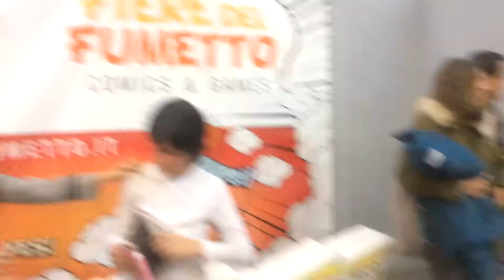FORLIVE COMICS 2017 [CONVLOG]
--- durante la gara cosplay abbiamo dato una mano al trio di amici che ha fatto Hakuna Matata svenendo durante la parte di Pumba xD è stato molto divertente!! non avranno vinto come miglior gruppo ma per me sono stati il top xD (ecco perché ad un certo punto il telefono ha filmato cose a caso haahaha )

Suspicious Potato Creations FB: suspicioupotatocreations
Suspicious Potato Creations Instagram: @suspiciouspicouscreations

se sei arrivato a leggere fino a qui lascia un commento sotto al video con la frase : parcheggio perfieetto
*✲ﾟ*｡✧٩(･ิᴗ･ิ๑)۶*✲ﾟ*｡✧